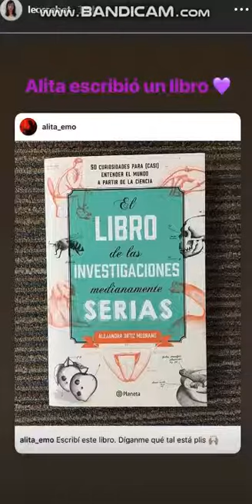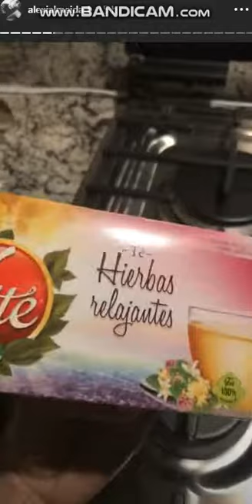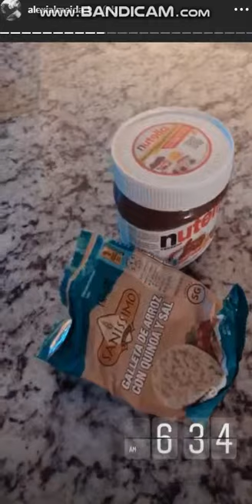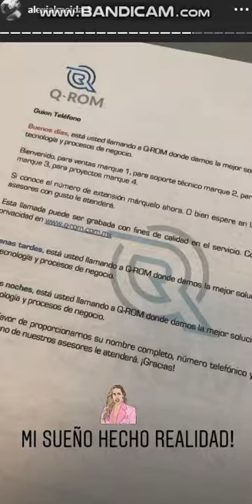Alexia Almeida 20 Junio 2019 - Instagram Stories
Alexia Almeida 20 Junio  2019 - Instagram Stories de esta hermosa conductora de estuvo en De Primera Mano del canal Imagen TV . Por que salio de de primera mano  , eso y mucho mas respondió alexia almeida sale de primera mano

Mas fotos de Alexia Almeida asi como outfits y demas videos